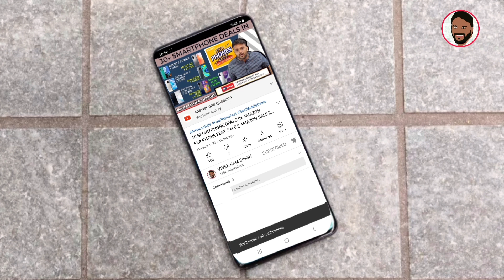20 BEST SMARTPHONE DEALS IN FLIPKART SALE || FLIPKART SHOP FROM HOME DAYS SALE || SAMSUNG F62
नमस्ते ‌दोस्तों, TECHNO VEXER के नए विडीयों में आपका स्वागत है, दोस्तों FLIPKART SHOP FRIM HOME DAYS SALE के 20 BEST SMARTPHONE DEALS के बारे में जानना है तो ये विडीयों अंत तक देखें |

BEST SMARTWATCHES:
UNDER 3000:

Under 10000:
Amazfit GTS 2e:

BEST TWS EARPODS:
UNDER 1000:

Under 2000:
Boat Airdoaps 381:

Best Bluetooth NeckBands:
Under 1000:

BEST SMARTPHONES:
UNDER 8000:

Under 13000:
Redmi Note 10:

Best Laptops:
Under 25000:

Friends You also  can follow me on:
दोस्तों यहां आप मुझे फाॅलो भी कर सकते हैं:

धन्यवाद